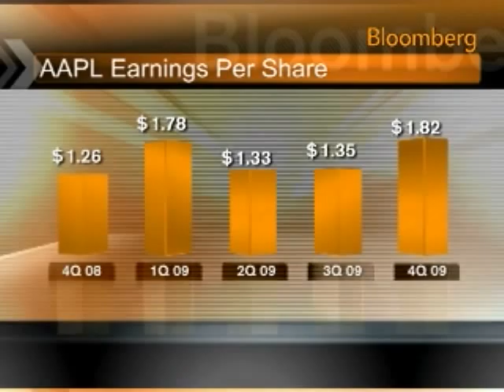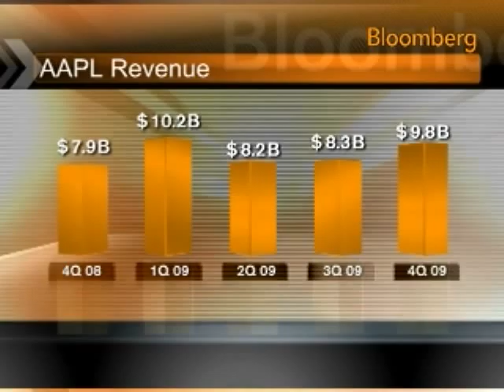Abramsky Sees `Strong, Continued Momentum' From Apple: Video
Oct. 20 (Bloomberg) -- Mike Abramsky, analyst at RBC Capital Markets, talks with Bloomberg's Lori Rothman about the outlook for Apple Inc.¶
     Apple rose to its highest level in almost two years in Nasdaq trading after fourth-quarter profit and revenue topped analysts estimates, fueled by back- to-school orders for the iPhone, iPod and Macintosh computer.(Source: Bloomberg)